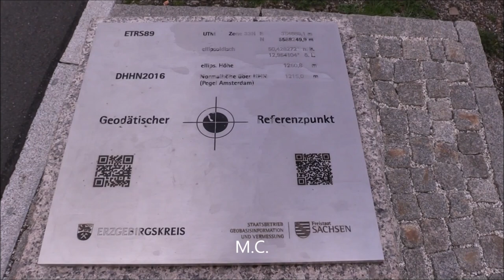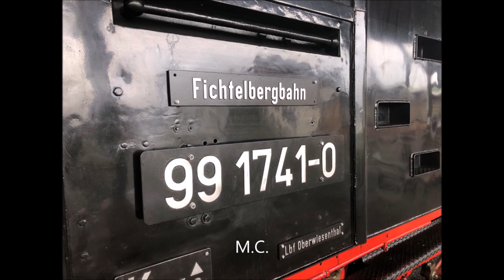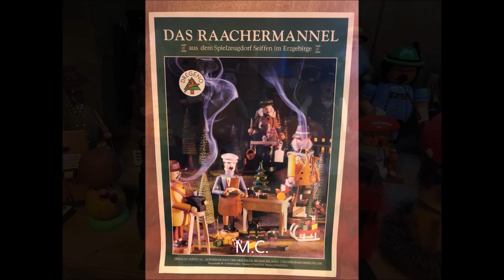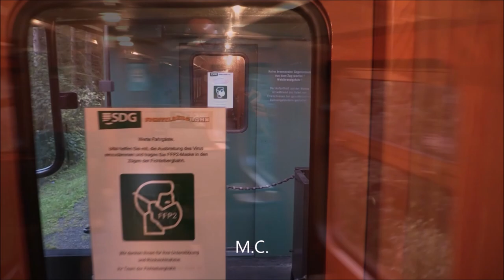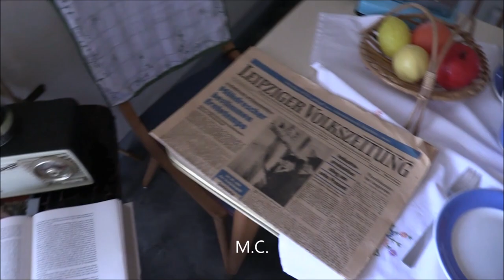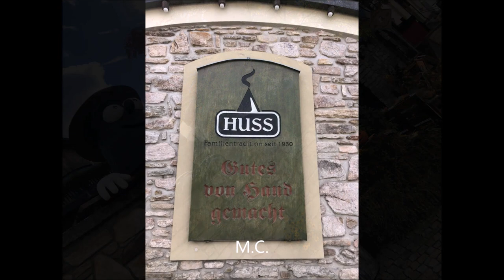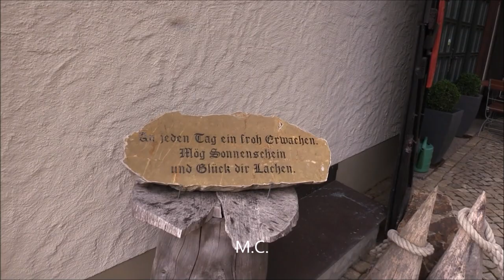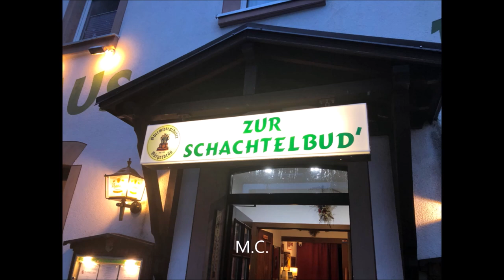Oberwiesenthal und Umgebung - September-Oktober 2022 - Teil 2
Zweiter Teil vom diesjährigen Oberwiesenthal-Urlaub mit unseren Freunden aus Hamburg. Bunte Mischung aus dem oberen Erzgebirge. Teil 1 von 2!